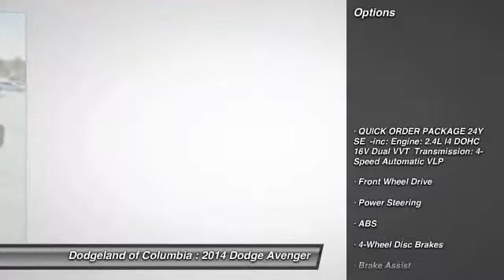2014 Dodge Avenger Columbia SC 417191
2014 Dodge Avenger SE - $24190

Delivery price will include taxes,tag and $389 closing fee. Pricing only valid when financing through Ally Financial or when paying cash. MSRP is the suggested retail price set by the manufacturer not the selling price. The sale price may not reflect the MSRP.The selling price includes all incentives, a $1000 owner loyalty rebate . Must trade vehicle to qualify for $1000 trade assistance rebate on Rams pricing. Pricing not valid with special APR programs. Offers not in conjunction. JTs Automotive is a family owned company that started over twenty years ago. Our commitment to our customers and their satisfaction continues long after the sale or service of their vehicles. Come by any of our three dealerships for great customer service.